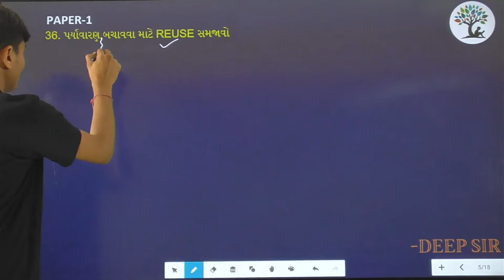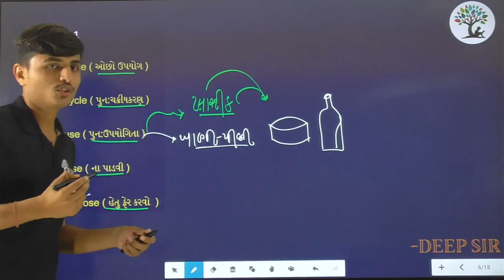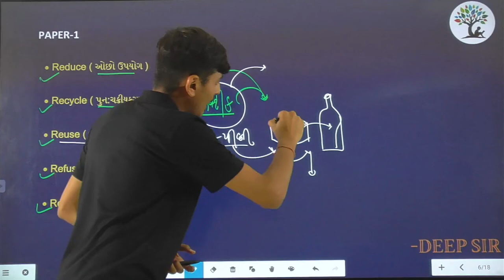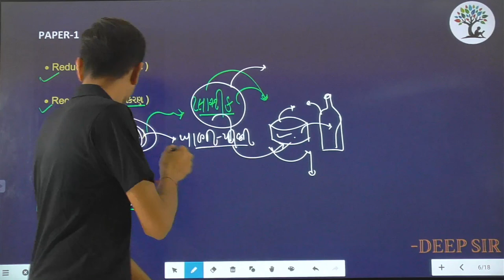Paper 1 | Que 36 | Science | Alpha Vidhya Sankul | in Gujarati by Deep Sir